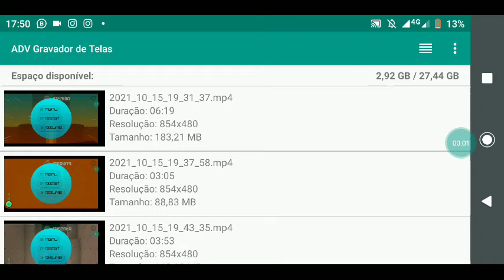cartoons crying compilation 8/50